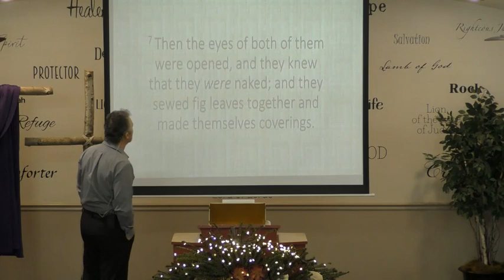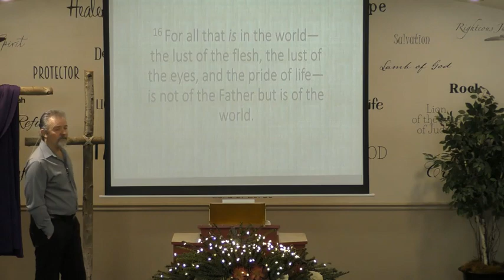Adam, Israel, Jesus & NT Saints, All Have This in Common.